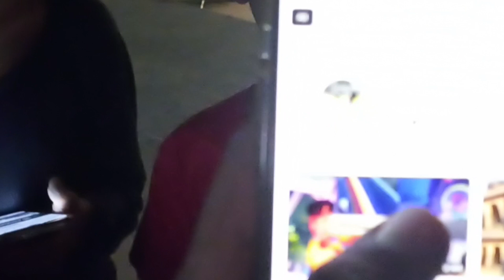how nowadays kids are doing on YouTube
ab sunein
ek bachha jo ek ek bande se apna channel subscribe krwata h aur aur boht hi pyaar se btata h ki uska channel h..yh deikh kr mujhe khud ko bhi inspiring feel hua ki yaar at least h kr rha h apne liye aur iska result aana bhi zroori h ans ayega bhi..

jb yh apni behn k saath aaya tha hamare pass.. jb yh channel subscribe kra ke wapas ja rha tha tb hmne deinha ki yh apne papa l saath aya h aur bike khdi krke yh inke papa khde... tb aur bhi achha lga ki agr inhe kisi tarah se bhi promotion nhi aata ho tb bhi yh apne tareeke se behtar kr rhe h.. 😇

yh boht achha lga deikh kr yh. 🤗 yh zroor kuch banega meri dua h..